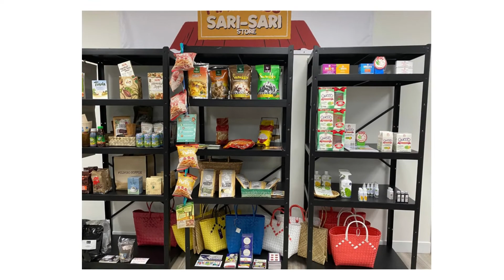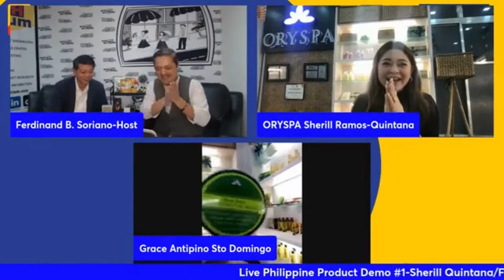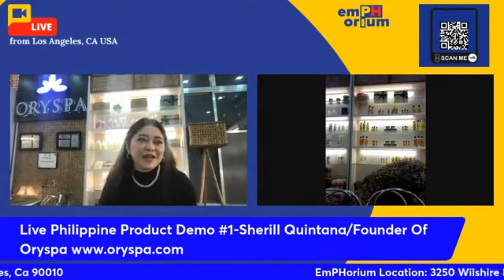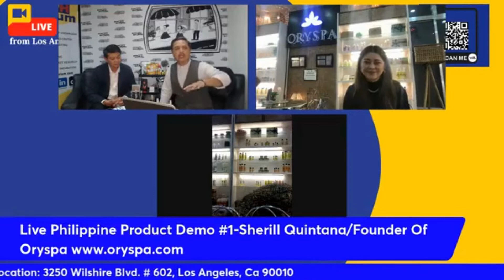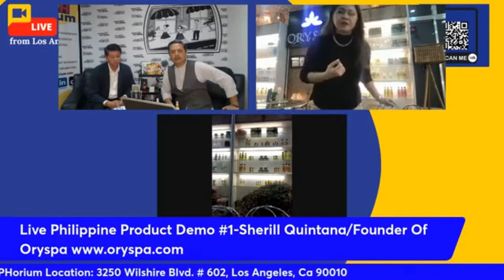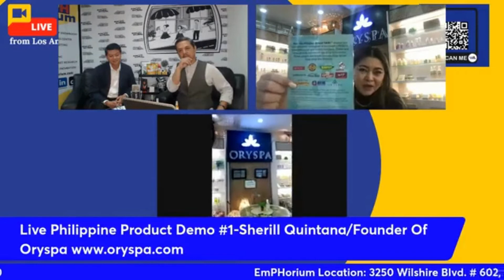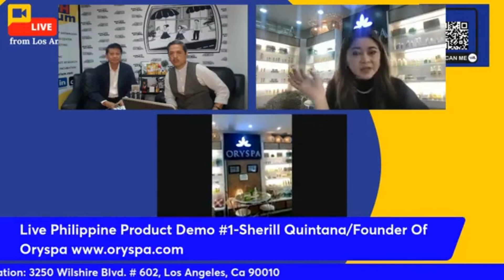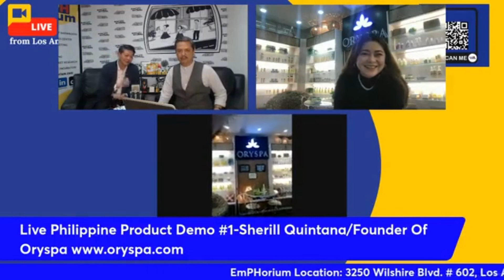LIVE PHILIPPINE MADE PRODUCT DEMO WITH ORYSPA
Be the first few to witness the next best Philippine-made product to reach the U.S. market. Don’t miss out on the discovery live here @ The EmPHorium. Spa experience anywhere , anytime with ORYSPA. Indulge with the finest all-natural ORYSPA Rice Bran products that reveal centurist-old secret for unparallel Asian beauty made from 100% natural rice bran and rice bran oil. ORYSPA captures the timeless beauty rituals that work to guarantee an ageless bliss for today's woman.

 EmPHorium is a U.S. based Philippine product showroom & global business center for creating awareness & selling opportunities for Philippine-made products, services, and investments in the U.S. market. It is located at 3250 Wilshire Blvd.#602, Los Angeles, CA, United States, California. The goal is to create the premier venue for these activities. It would serve as an educational, media, business, and networking center for creating awareness and advancing the movement of US market expansion for Philippine-made products, services, and investments.